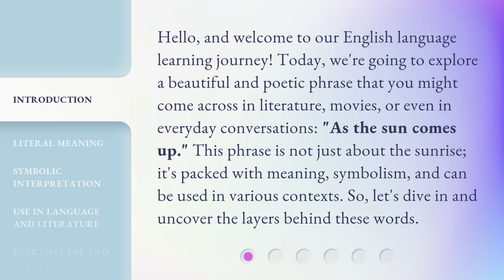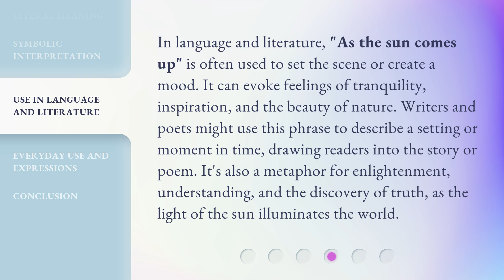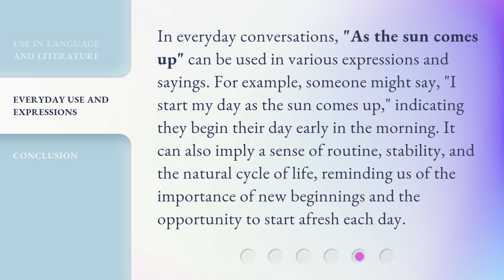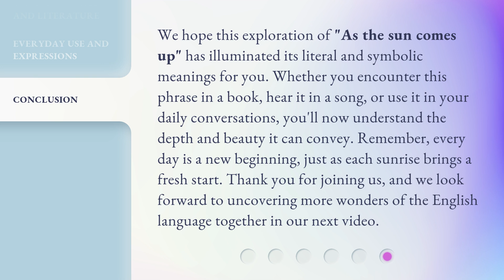Unveiling the Dawn: Understanding "As the Sun Comes Up"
Unveiling the Dawn: Understanding 'As the Sun Comes Up' • Join us as we delve into the meaning and symbolism behind the popular phrase 'As the Sun Comes Up'. Discover the beauty of new beginnings and the promise of each new day in this enlightening video.

00:00 • Introduction - Unveiling the Dawn: Understanding "As the Sun Comes Up"
00:40 • Literal Meaning
01:06 • Symbolic Interpretation
01:32 • Use in Language and Literature
02:05 • Everyday Use and Expressions